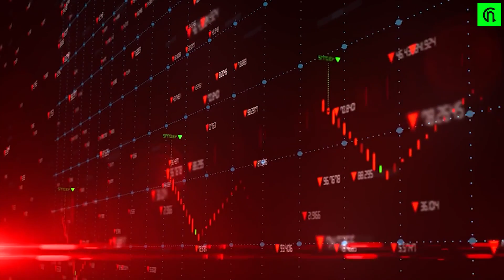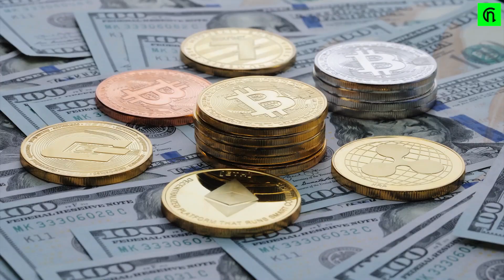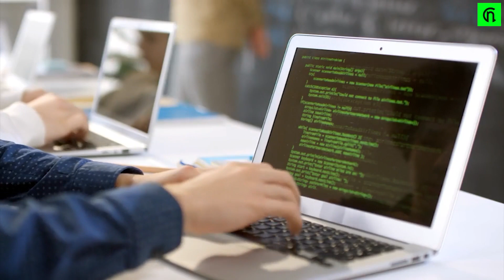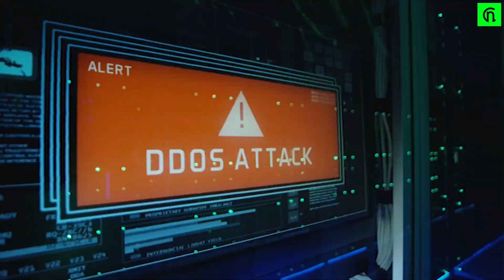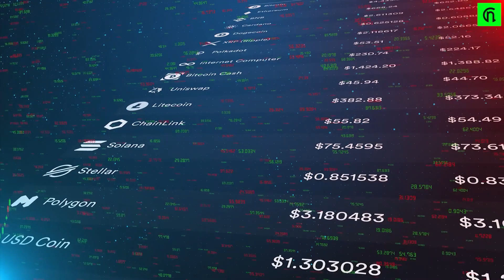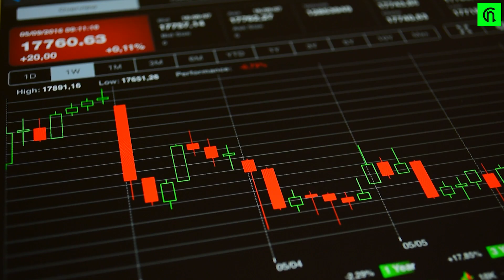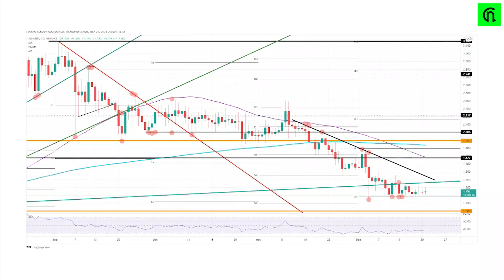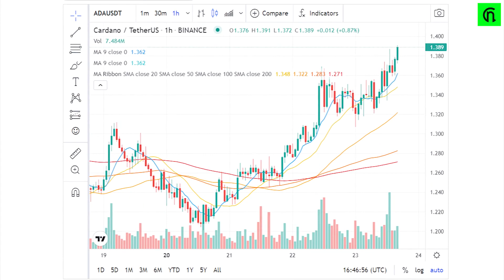ADA I This Is Why Cardano Has A VERY BRIGHT Future!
In this video Cardano (ADA) is discussed. See the ADA News, what Cardano ADA is, and why Cardano (ADA) has a very bright future. Cardano is a public blockchain platform. It is open-source and decentralized, with consensus achieved using proof of stake. It can facilitate peer-to-peer transactions with its internal cryptocurrency ADA. Cardano was founded in 2015 by Ethereum co-founder Charles Hoskinson.